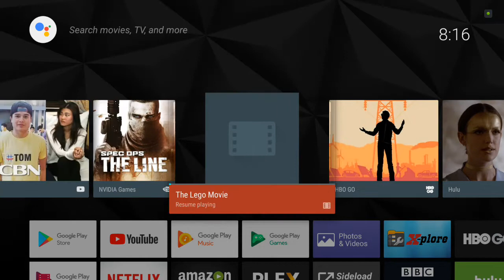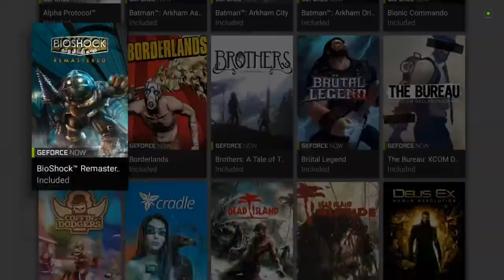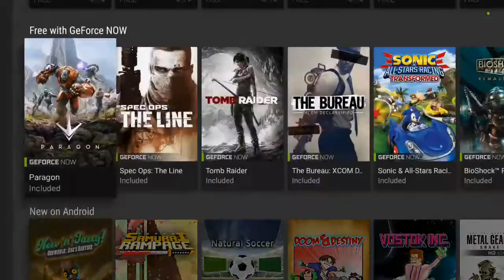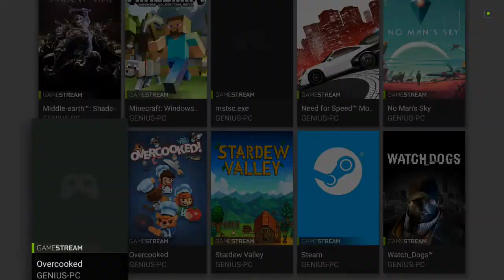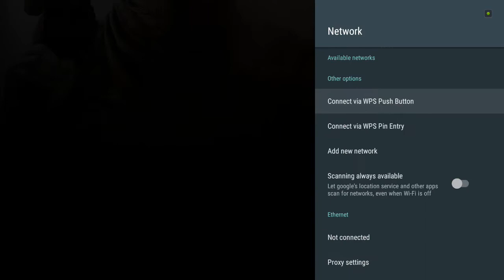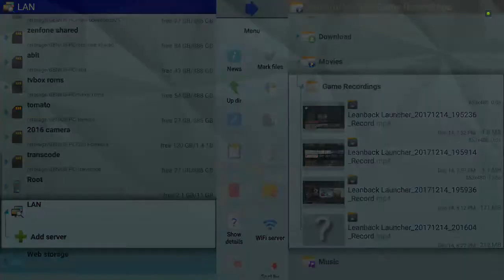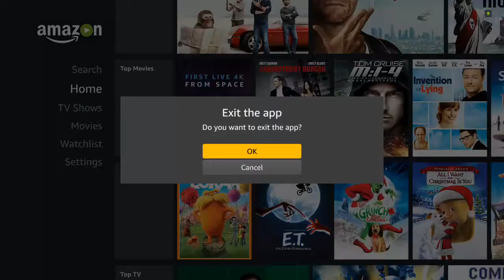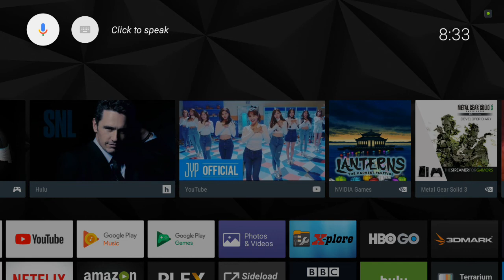Nvidia Shield TV 2017 Experience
Sharing my first hand experience with with NVIDIA SHIELD TV 2017